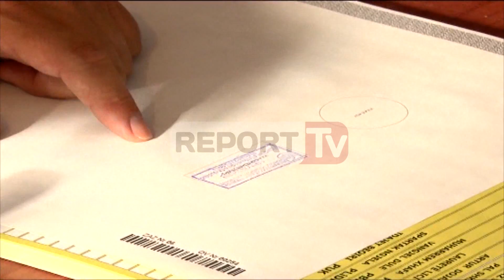Report TV - Sot afati i fundit i PD-së për pjesëmarrje në 18 qershor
TIRANE-Edi Rama i ka vendosur Lulzim Bashës jo pa qëllim ditën e sotme si afati final për të negociuar pjesëmarrjen e PD-së në zgjedhje.

Teksa doli në konferencë shtypi të premten dhe tërhoqi kandidatët nga zgjedhjet e Kavajës, Rama tha se e priste Bashën deri në datën 7 maj, ndërsa në datën 8 nuk kishte më kohë për të.

Në të vërtetë data 7 nuk ishte një kufi i limitit të durimit të kryeministrit, por një datë që lidhet me aspektet teknike të përgatitjes së zgjedhjeve të 18 qershorit. Dita e sotme është afati i fundit kur Komisioni Qendror i Zgjedhjeve, në respektim të afateve ligjore, duhet të nisë shtypjen e fletëve të votimit.

Ky institucion ka një kontratë me kompaninë sllovene “Cetis” për shtypjen e fletëve te votimit dhe në bazë të kontratës, kompanisë duhet t’i dorëzohen fletët e votimit deri në datën 7 maj, në mënyrë që ajo të ketë mundësinë t’i përgatisë ato për zgjedhjet e 18 qershorit.